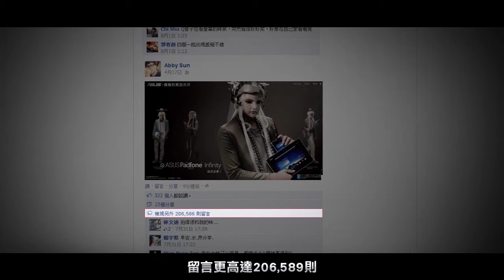ASUS_霹靂型男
3C銷售旺季來到，如何讓ASUS Transformer 吸引科技御宅的注意？ ASUS與御宅族最愛之一霹靂布袋戲合作，打造番外篇，讓霹靂角色來到現代，化身型男，取得最佳比武利器ASUS Transformer，反差的結合與娛樂內容成功引起御宅族對產品的注目。